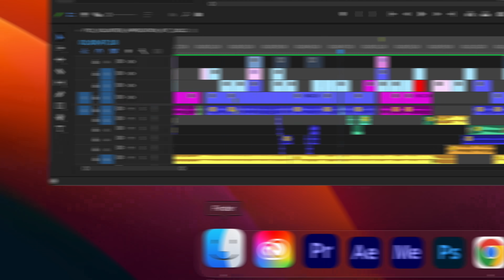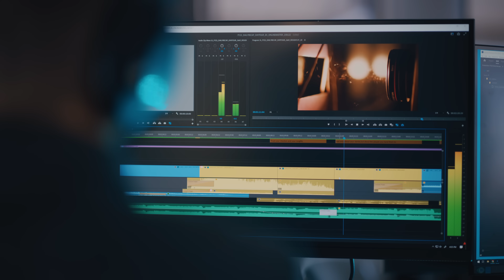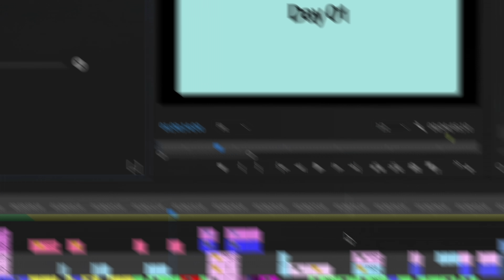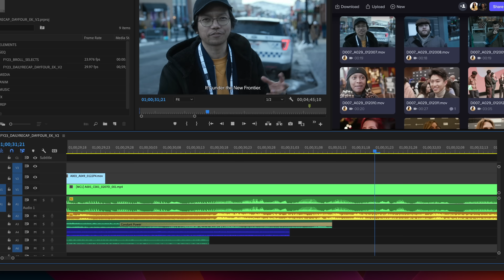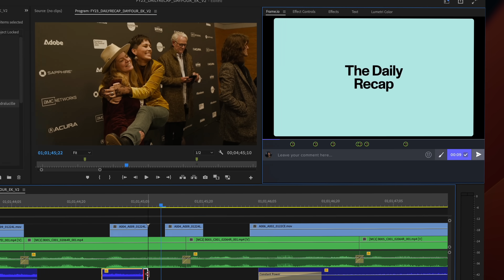How Sundance Utilizes Adobe Creative Cloud & Frame.io To Maintain A C2C Workflow | Sundance 2023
How sundancefilmfestival Utilizes adobe Creative Cloud & frameio To Maintain A C2C Workflow

Adobe® Video & Motion tools provide comprehensive video editing, motion design, VFX, sound, & animation for beginners to professionals. All tools are available through Creative Cloud membership